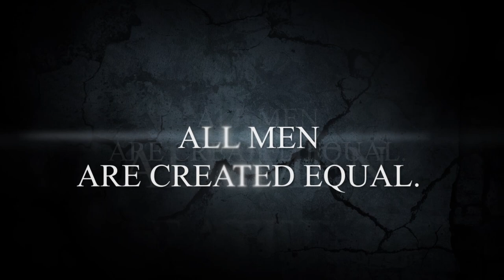WIRA trailer 2.0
This is the second trailer for WIRA. More characters are introduced. Look out for trailer No. 3. Coming Soon! In the meantime, enjoy, share and support.